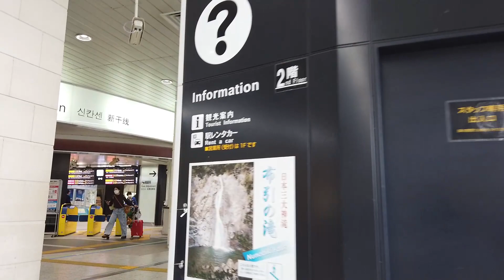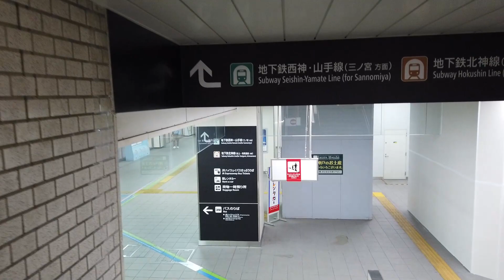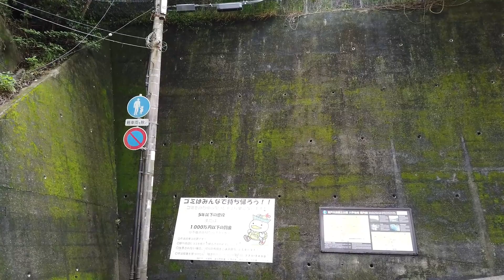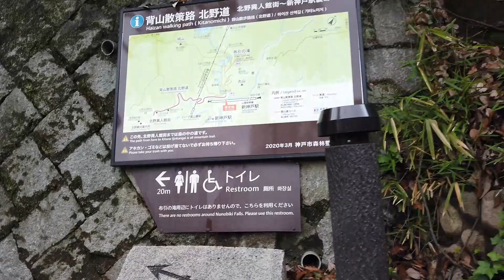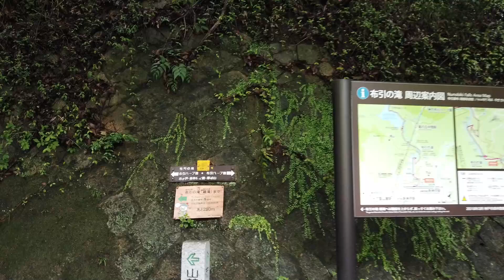【お散歩】新神戸駅（兵庫）/Shin-Kobe station Walk